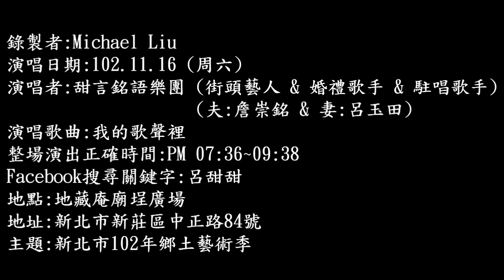102年11月16日甜言銘語樂團在新莊演唱：我的歌聲裡(720P)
102年11月16日甜言銘語樂團在新莊演唱：我的歌聲裡(720P)